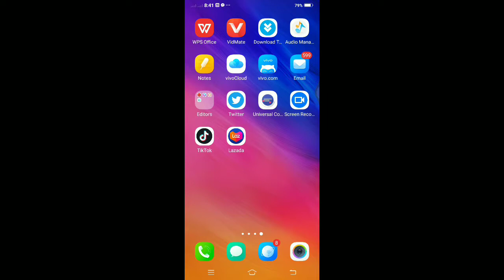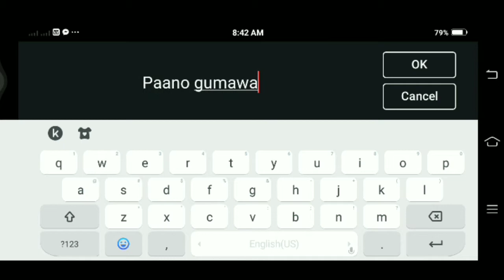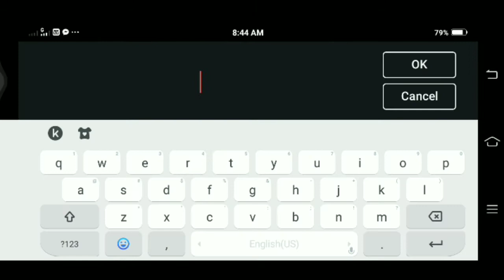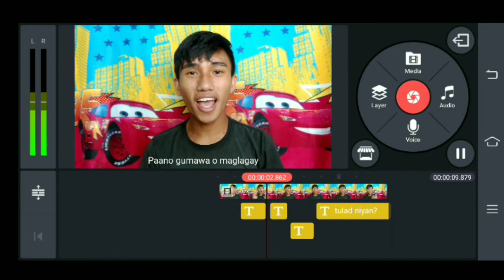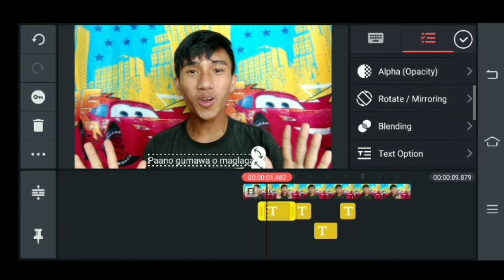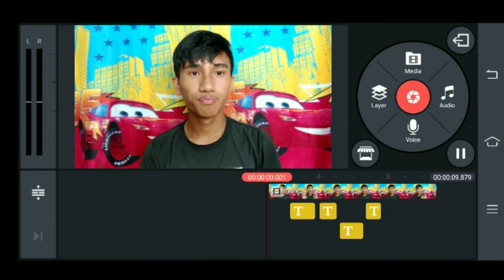How to add subtitles on your videos using kinemaster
How to add subtitle,how to add subtitles in youtube, how to add subtitles in kinemaster,
how to add subtitles using kinemaster